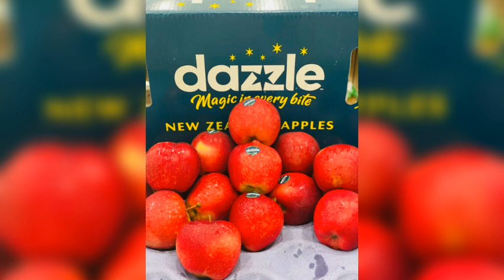TP BIỂN ĐÀ NẴNG VIỆT NAM MÙA HÈ,DANANG-CITY SUMMER TIME#0387763642-danangtourist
Nhấn để tìm hiểu thêm về nhiều hình ảnh sắc màu !